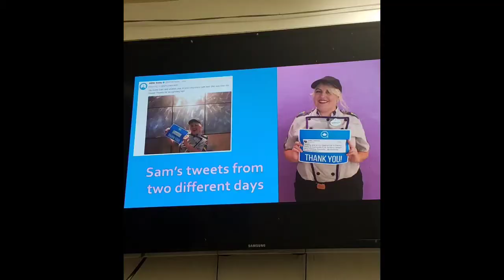Cast Member Pantry Monorail | Dish Upon A Star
You can find out more, make a donation, and volunteer right on the Cast Member Pantry Facebook

You can send monetary support via gift cards on their Amazon

Help spread the word by engaging with the Cast Member Pantry Facebook Page and supporting this monorail:

About Dish Upon A Star:
My name is Samantha and I've got a hunger for Disney films and delicious food and my channel combines both! Each week, I'll be making a dish inspired by some of our favorite Disney movies!